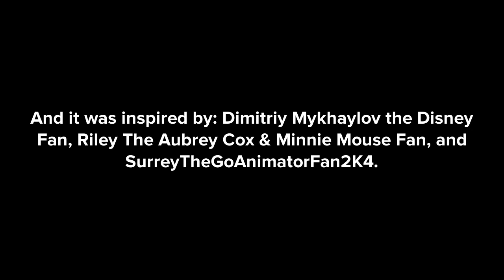Nature Cat Misses The School Bus / Grounded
Inspired by: @DimitriyMykhaylovDisneyFan2006 @🧁Riley The Aubrey Cox & Minnie Mouse Fan🧁  🌹SurreyTheGoAnimatorFan2K4🌹 and @🧁Kyle The Aubrey Cox & The Walters Fan🧁

It was another School Day for Nature Cat himself, but Unfortunately, he then missed the school bus after doing 3 morning routines by himself suddenly. What will happen? Find out...